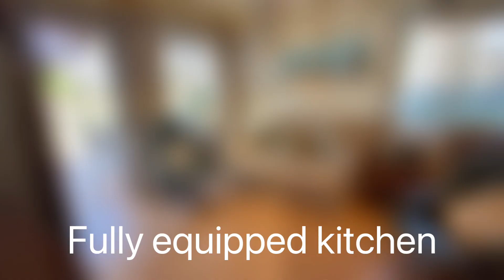VIP8084 Semi-detached house on Al-Andalus Hills - 175.000 Euros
Opportunity to purchase a semi-detached Villa -Townhouse on Al-Andalus Hills totaling 147.55m2 with 91.61m2 of living space and 55.94m2 of private outdoor space.

Consisting of a large living-dining area, separate kitchen, three bedrooms and two bathrooms. It is on the edge of the community and very private with allocated parking next to the house.

The property has the advantage of an indoor and outdoor pool. There are other sports areas inside the gated community and plenty of green areas.

On the entry level, you enter the lounge via a covered porch next to the private garden, adjoining this room is a fully fitted kitchen with separate enclosed utility room.

For a person of limited mobility, there is the convenience of a double bedroom with fitted wardrobes and guest shower room. The property has an internal storeroom and wide staircase to the upper floor.

On the first floor, it is allocated for two bedrooms both with invertor A/C and fitted wardrobes. A full family bathroom. The principal bedroom has access to a private sun terrace. The large terrace can also be access from the upper floor corridor. The third double bedroom also has access to a small balcony and also has fitted wardrobes.

The front terrace and garden is west facing. The community charge is approx. 90 Euros a month as it has 35.19m2 of private garden within the community with allocated parking included.

This property is very unique as it is suitable for a person with mobility issues, private yet 60 seconds away from the pools. The property can be sold furnished subject to final price agreement.

The complex is a secure & safe environment, with controlled access, CCTV & allocated car parking space.

Please look at our neighbourhood guide to the area on our website. In this area there are a good selection of restaurants and bars (including supermarkets) within walking distance. There is also a large commercial centre, bank and a water park a short drive or bus ride away. Within a short drive is the very pretty fishing harbour of Villaricos. The coastal resort and fishing town of Garrucha is a five minutes' drive away and has good selection of shops and restaurants specializing in freshly caught seafood and a cuisine to cater for all tastes.

Mojácar Pueblo is 10 minutes away, a pretty Spanish town set in the hillside, overlooking the coast and beautiful mountain ranges. Mojacar Playa is an excellent resort with many shops, bars and restaurants and an excellent night life too.

For golfers, Valle D’Este, and Desert Springs golf courses are both within a 10 minutes' drive.